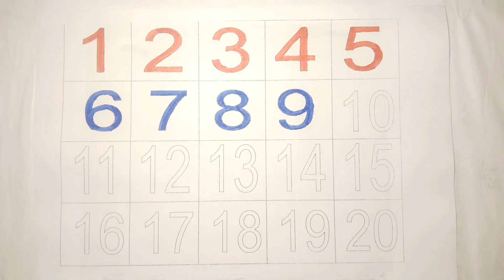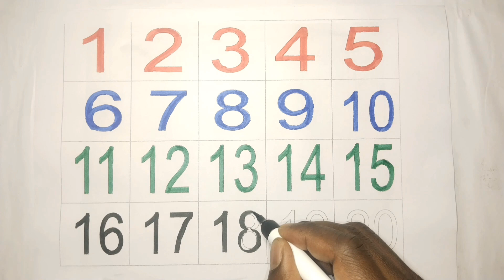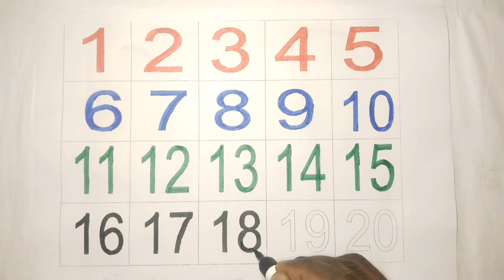12345, numbers drawing, learn to count, one two three, 123 numbers, 1 to 100 counting, kids rhymes 2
Welcome to the Kids Akshya Shows

Good Day, kids
⭐ Kids Akshya Shows

Your Query:

अ से अनार आ से आम में कितने अक्षर होते हैं?
अनार हिंदी में कैसे लिखा जाएगा?
हिंदी के 52 अक्षर कौन कौन से हैं?
अ आ कितने अक्षर होते हैं?
अ कौनसा वर्ण है?,
अ और आ में क्या अंतर है?